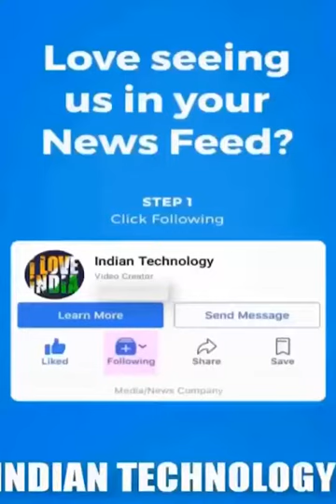Amazing technology and skills